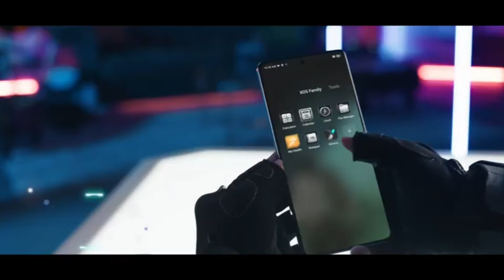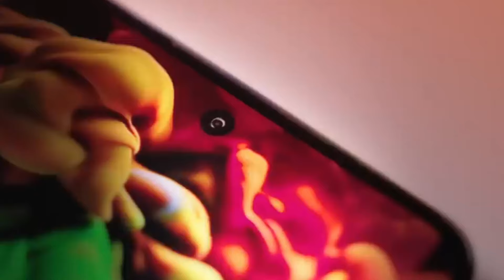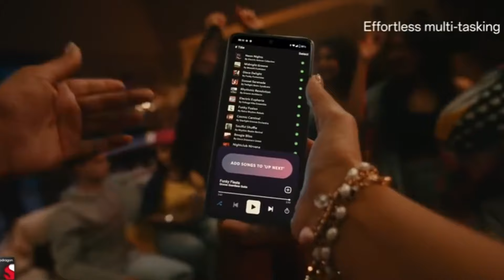Top 5 Best 5G & All-Rounder Phones Under ₹20000 in October 2024 | Best Budget 5G Phones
Looking for the best 5G and all-rounder smartphones under ₹20,000 this october 2024? In this video, we review the top 5 phones that offer exceptional performance, impressive cameras, and great battery life, all while being budget-friendly. Whether you're into gaming, photography, or everyday use, these smartphones have got you covered. Watch till the end to find out which one suits your needs the best!

👉In this Video , we cover👇

Top budget phones 2024
All-rounder phones under 20000
Best value for money smartphones
Affordable Android phones
Best camera phones under 20000
Performance phones under 20000
Best gaming phones under 20000
Battery life comparison smartphones
5G phones under 20000
Latest budget smartphones 2024
Best phone features under 20000
Best phone for students
Top-rated budget smartphones
Under 20000 phone reviews
Best mid-range smartphones
Budget phone buying guide
Best phones for gaming under 20000
Best phones with fast charging
Affordable phones with good cameras